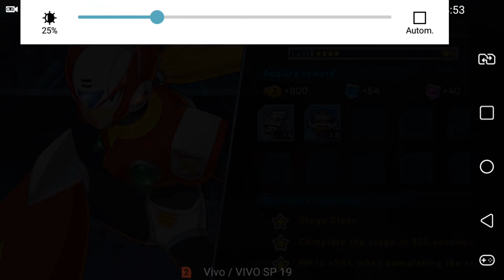Megaman X Dive Zero Gameplay